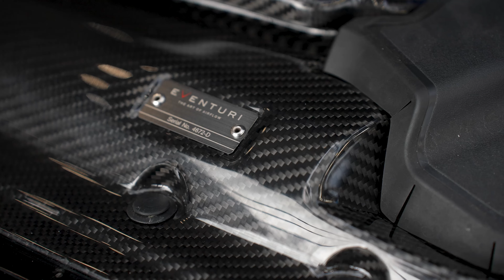#111 | Рецепт Stage 3 Urus | Porsche 911 без сеточек | Партия блоков BMW S63 | Химчистка Maybach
Еженедельный выпуск Level Performance №111

В этом видео:

00:00 Интро
00:34 Audi RS6: Впуск Eventuri
04:41 Porsche Macan: Замена приемных труб
06:13 BMW M5 Competition: Диагностика
07:06 Porsche Cayenne: Дизельный V8 4.2
08:07 Mercedes-AMG C63: Замена роликов
09:17 Mercedes M177: Кунсткамера
10:02 BMW S63: Партия блоков
11:08 Lamborghini Urus Mansory: Stage 3 Lite
16:15 Land Rover Range Rover: Сборка
18:06 Mercedes-Benz G63: Комплексное обслуживание
20:12 Porsche 911 Turbo S: Диагностика
22:16 Porsche Macan: Доработка выхлопа
25:09 BMW M5: Отличия Euro 6+ от Euro 5
26:39 Mercedes-Maybach S500: Химчистка

Level Media 2024 @moramzin @gvsilin
Съемка: @pshenichnik.off @great_view_reels
Монтаж: @pshenichnik.off
Обложка: @911vulkan